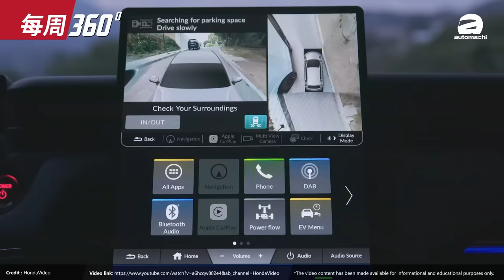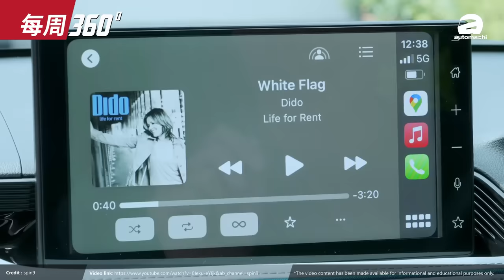2024 Perodua D66B 终于有消息！你等了多久呢？（每周360）｜automachi.com 马来西亚试车频道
1. Bermaz Auto 官宣获得中国 Xpeng（小鹏）代理权
2. Lynk & Co 正式进军菲律宾
3. Honda Malaysia 今年将推出两款新车
4.Perodua D66B 因撞击测试因素延期发布